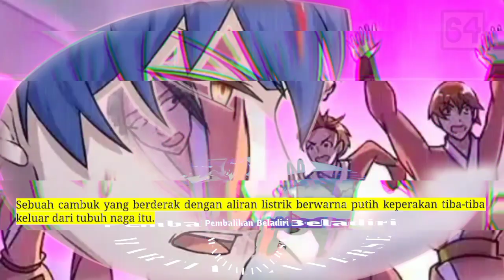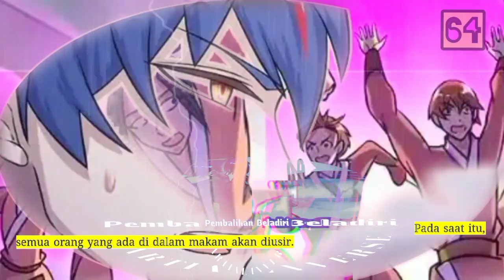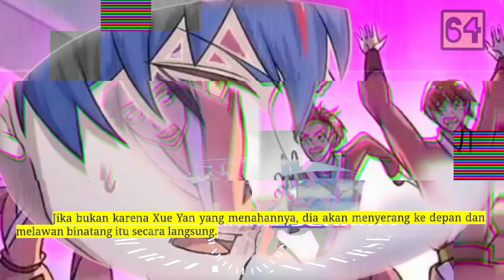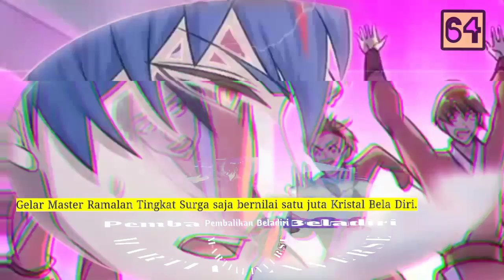Pembalikan Beladiri season 64